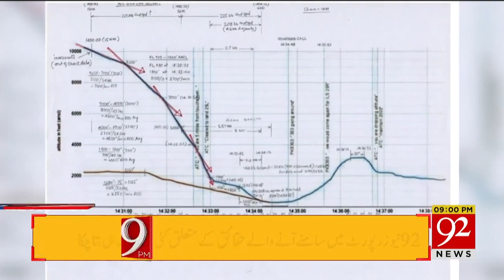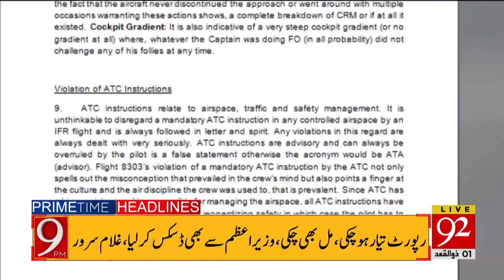Headlines | 5 PM | 22 June 2020 | 92NewsUK